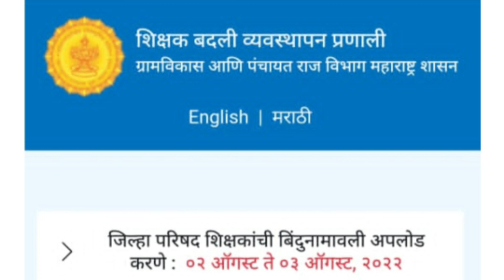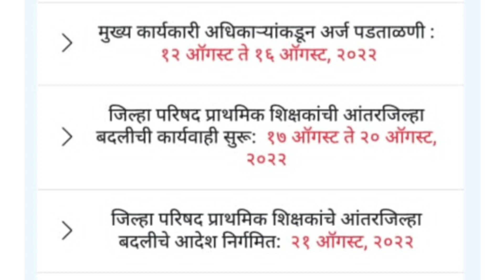शिक्षकांच्या बदल्या Updatesजाहीर/हे आहे नवीन वेळापत्रक/या तारखेला मिळणार बदली आदेश Teacher Transfer